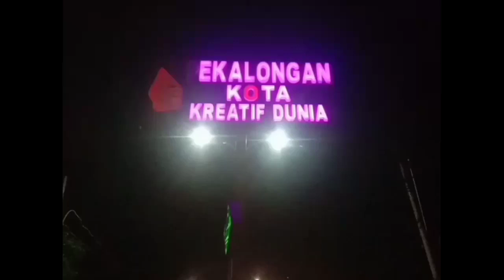Dokumentasi muat dan perakitan Ponton/proyek normalisasi RAWA PENING